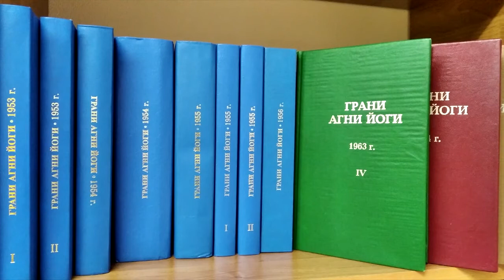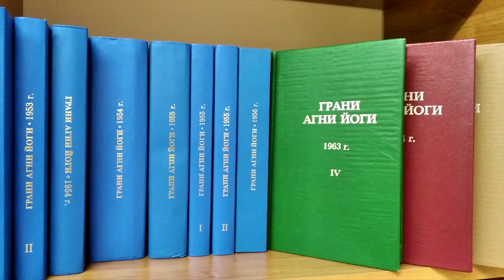"Школа жизни. Бездомие земное". Часть 1/3 доклада «ВЫ — МОИ ПРОВОДА С МИРОМ...» (о Борисе Абрамове)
Доклад Ольги Андреевны Ольховой

ч. 3/3. «За каждый шаг вперёд ты заплатил сполна...»

Абрамов Борис Николаевич (1897 – 1972) — ближайший духовный ученик великого русского художника и мыслителя Николая Константиновича Рериха.

        [Эпиграф] Может быть, кто-то спросит — легко ли идти приносящим Истину? Конечно, каждому приносящему идти трудно, и никогда не может быть облегчён огненный путь его. /Агни Йога, 167
" В 1955 г., находясь в Харбине, Борис Николаевич Абрамов получил Сообщение Учителя: «Когда придёт время принять Поручение, явите полную готовность его выполнить. Не думайте получить его в приятности, и для собственного удовольствия, и в розовых переживаниях. Поручение сурово, опасно и трудно необычайно».
После возвращения в 1959 г. из Китая на Родину Борис Николаевич прожил ещё 13 лет. Тяжёлые условия, в которых оказалась семья Абрамовых сразу после приезда, со временем только усугублялись. Но никакие жизненные обстоятельства не прервали контакта Бориса Николаевича с Учителем Света. Пришло время, и бесценные записи этих Собеседований стали доступны всем. Ровно два десятилетия назад вышел в свет первый том «Граней Агни Йоги», а сегодня мы располагаем уже двадцатью книгами с Записями, сделанными Абрамовым с 1953 по 1972 г. То, что Учение Живой Этики и «Грани Агни Йоги» связаны между собой как причина и следствие, как Солнце и его лучи, для нас абсолютно несомненно. ... "